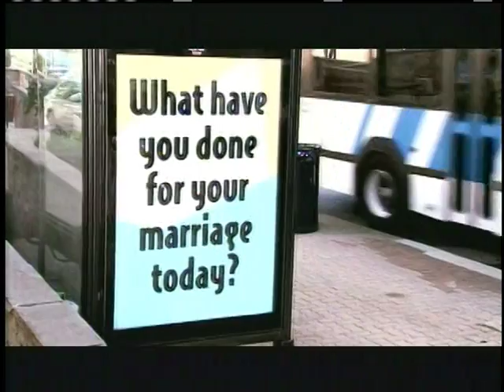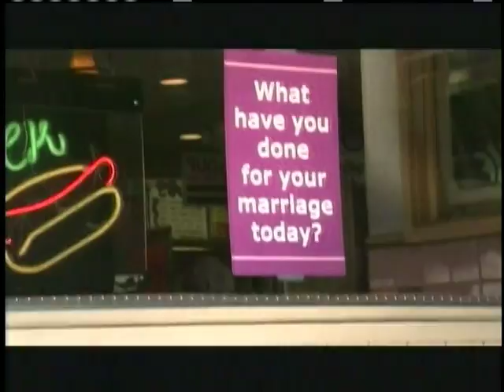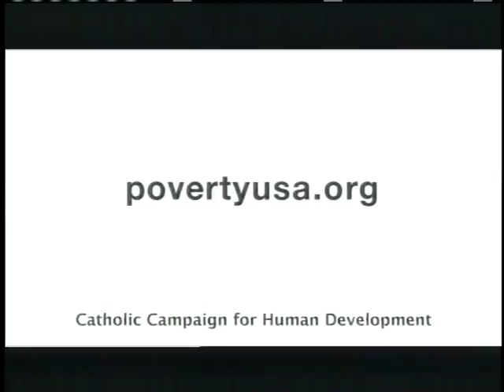Lets Talk Tech 01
This is a old video made back in 09 but i am uploading all the full episodes of our show, so now they can be viewed in one shot not in sections